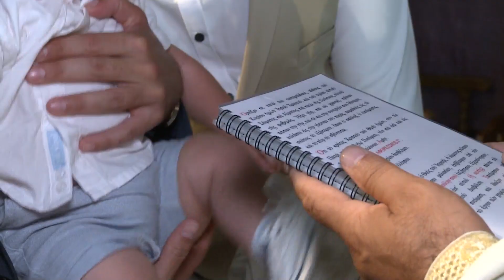Ένας μικρός πρίγκιπας Βαπτίστηκε στην Καρδίτσα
Ο μικρός Θοδωρής αφού ήταν παρόν στον γάμο των γονιών του, φίλοι και συγγενείς παρακολούθησαν την βάπτιση του στον Ιερό Ναό Αγίου Ιωάννη στην Καρδίτσα!